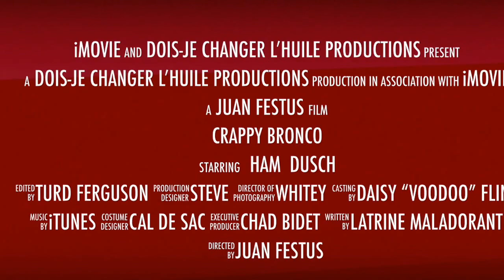CRAPPY BRONCO - Trailer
This movie trailer video is about "CRAPPY BRONCO." This is my first ever attempt at learning to use iMovie - and my young son filming with his new video camera. I only had a couple of pictures to use since I hadn't sync'd the new computer yet to anything.